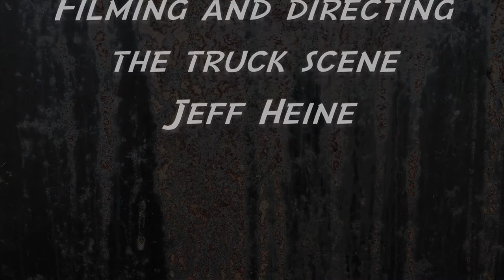The Railroad Car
It was once said by the Mountain Metal Messiah (Tombstone Jesus) "One day the sounds of the snow capped mountain will trickle their way to the muggy swamp." Well that day is now before us! Presenting JC/DC and his rendition of "Railroad Car," humbly presented to the master of Mountain Metal. We hope you find our offerings worthy.